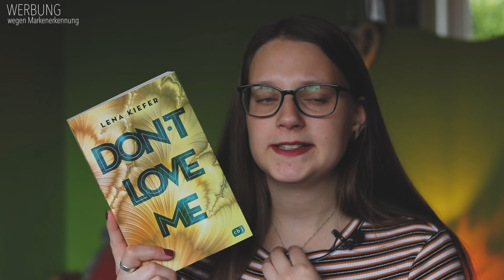DIESE REIHEN HABE ICH 2020 ANGEFANGEN | inlovewithpi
Auch 2020 habe ich wieder einige Reihen begonnen & welche da sind, möchte ich euch heute vorstellen.

Endgame: Die Auserwählten - James Frey*
Redwood Love: Es beginnt mit einem Augenblick - Kelly Moran*
Shadowscent: Die Blume der Finsternis - P.M. Freestone*
Das Reich der sieben Höfe: Dornen und Rosen - Sarah J. Maas*
Breathe: Jax & Sadie - Abbi Glines*
Die Apfelprinzessin - Maya Shepherd*
New Beginnings - Lilly Lucas*
Libellenmagie - B.E. Pfeiffer*
Renegades: Gefährlicher Freund - Marissa Meyer*
Finde mich. Jetzt - Kathinka Engel*
Palace of Glass - C.E. Bernard*
Midnight Chronicles: Schattenblick - Bianca Iosivoni*
Game On: Mein Herz will dich - Kristen Callihan*
Cassardim: Jenseits der Goldenen Brücke - Julia Dippel*
Don't Love me - Lena Kiefer*
Love is Loud - Kathinka Engel*
Shadow Dragon: Die falsche Prinzessin - Kristin Briana Otts*
Kaleidra: Wer das Dunkel ruft - Kira Licht*

TAUSCHTICKET: Piichen